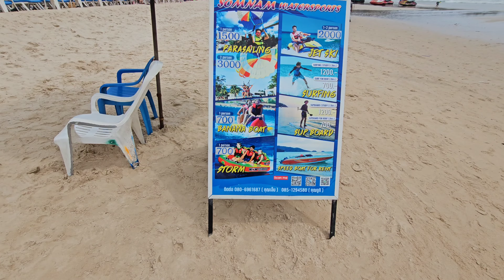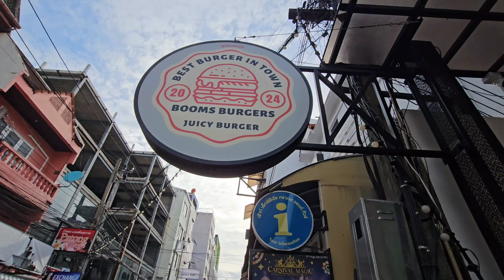Filipina Girl Saves Black Man's Life In Phuket Beach Thailand